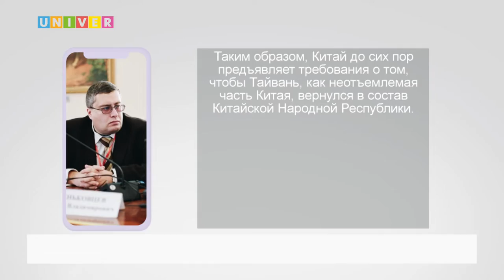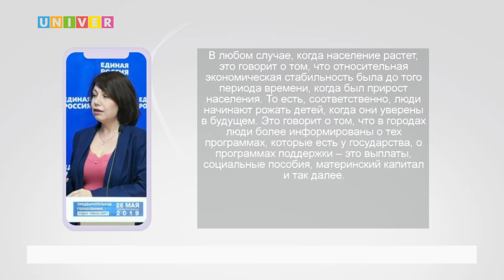НОВОСТИ КФУ от 30.05.2022